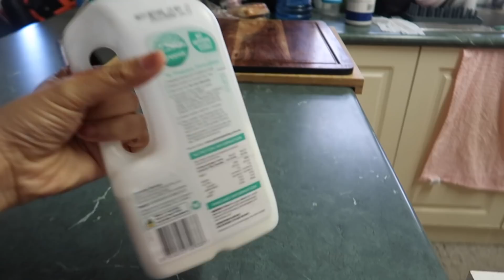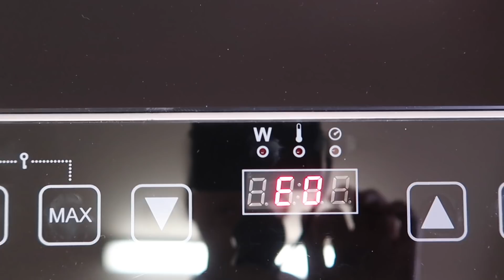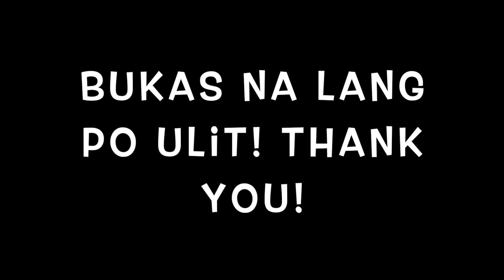UMALIS SI MISTER | ANGULO NAMIN SA KUSINA | REQUEST NILANG BREAKFAST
Allendale East
South Australia
Australia 5291

~Music~